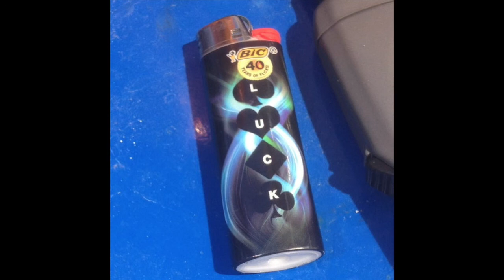KaTEGORY GRACE: meals From pLanTz granTed To everyone"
VocanJorFa(z) deeLoch(ez) vopeskorm(z) vocanJorFa(z) vocarnopglow(z) zas(ez) zandornJorFa(z) hooFasIm(z) socloakorzor(z) Leddesso(z) orlur(z) shoebake(z)